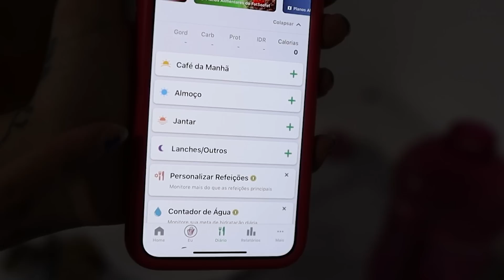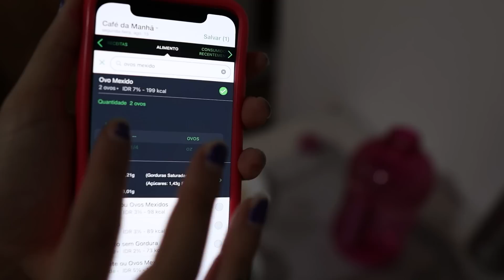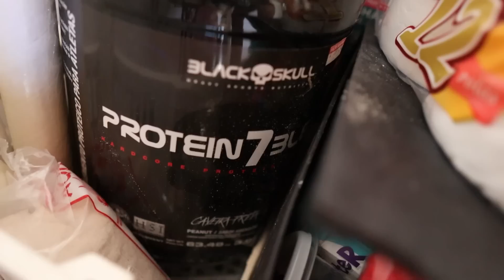O QUE EU COMO EM UM DIA *perder barriga*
ROTINA FITNESS, QUEREM MAIS? COMENTA AI ✨